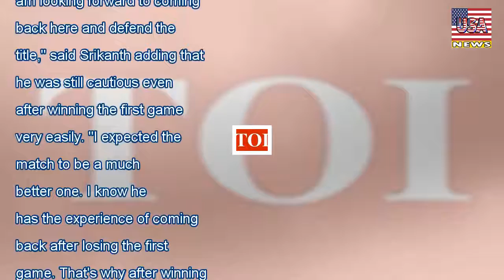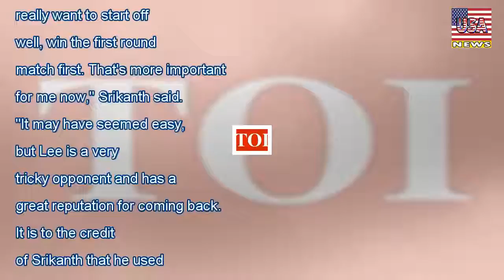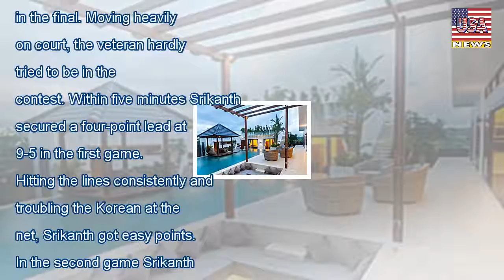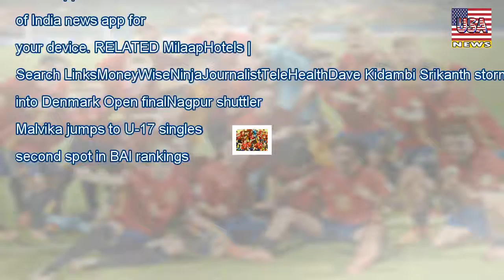Denmark open: kidambi srikanth beats lee hyun il to win third super series premier title - USA News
Denmark open: kidambi srikanth beats lee hyun il to win third super series premier title
M RatnakarIndia ace Kidambi Srikanth clinched his third Super Series Premier title with a dominating straight-game victory over Korean veteran Lee Hyun II in a lop-sided final of the $750,000 Denmark ...